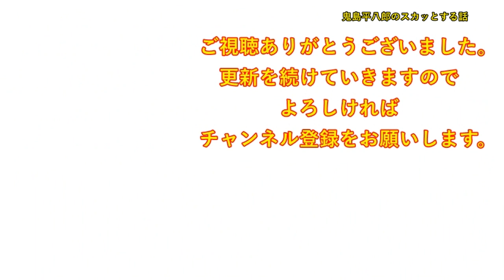【スカッとする話】義実家に豚の角煮を持っていって、鍋に移して温め直してた。私（あれ？角煮がない・・）コトメ「私が作ったの！」私「これ、どうやって作ったの？」コトメ「え・・に、煮て？」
DOVA-SYNDROME